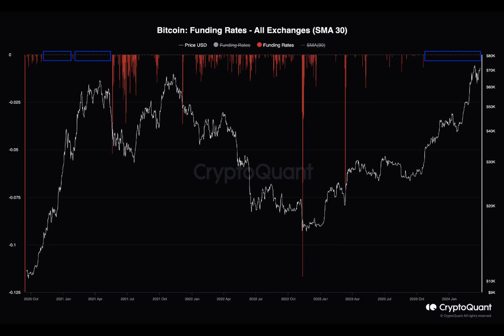GBTC Outflows Drop to The Lowest In A Month, Bitcoin Price Rally Ahead?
What's the latest buzz in the world of Bitcoin ETFs? After a week of outflows, things are looking up again with positive inflows returning. But let's dive into the details.